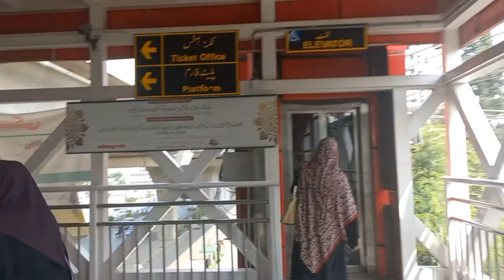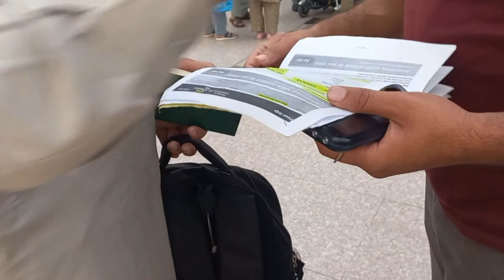FATHER-IN-LAW is going back to Saudi Arabia 🇸🇦 || Islamabad Vlogs